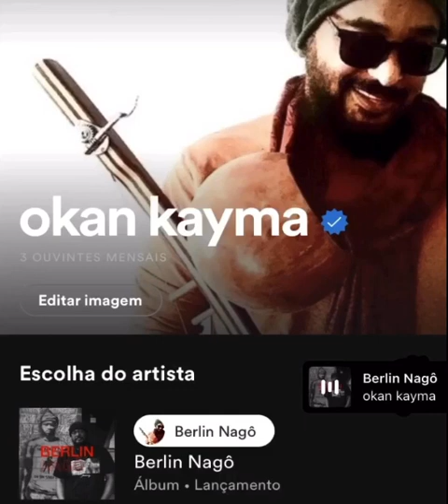BERLIN NAGŌ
OKAN KAYMA é músico percussionista, produtor musical e educador,
desenvolvendo trabalhos em múltiplas linguagens artísticas. Aprofundou os
seus estudos sobre o universo da música afro-brasileira com diversos mestres
e pesquisadores: Dinho Gonçalves, Naná Vasconcelos, Letieres Leite,
Gueladjo Sané, Alberto Ikeda, Ari Colares e Ivan Vilela.
Em 1997, foi para a Europa para participar na Mostra Internacional de Teatro
de Ribadavia (Galiza) e na Expo’98 de Lisboa, como músico do Auto da Barca
do Inferno (Grupo Dragão 7), sendo convidado a radicar-se em Portugal para
desenvolver projetos musicais e artístico-sociais, workshops e palestras no
universo da lusofonia (Rao Kyao, Yami, Balleteatro, Companhia de Atores).
Em 2016, publicou o seu livro &quot;Caderno de Ritmos Brasileiros e Instrumentos
de Percussão&quot;, lançado em vários países, resultado da sua pesquisa sobre o
universo da música popular brasileira.
Em 2020, inicia o seu projeto como músico solo, com composições autorais,
numa fusão entre ritmos afro-indígenas, samplers, atabaques e outros
elementos, em diálogo com a musicalidade e ritmos tradicionais dos locais ao
seu redor. Em 2021, lança este novo projeto de criação e produção musical
com o álbum Groove da Mata.

Okan Kayma is a percussionist, music producer and educator,
developing works in multiple artistic languages. deepened the
his studies on the universe of Afro-Brazilian music with several masters
and researchers: Dinho Gonçalves, Naná Vasconcelos, Letieres Leite,
Gueladjo Sané, Alberto Ikeda, Ari Colares and Ivan Vilela.
In 1997, he went to Europe to participate in the International Theater Show
in Ribadavia (Galicia) and at Expo'98 in Lisbon, as a musician for Auto da Barca
do Inferno (Dragon Group 7), being invited to settle in Portugal to
to develop musical and artistic-social projects, workshops and lectures in the
universe of lusophony (Rao Kyao, Yami, Balleteatro, Companhia de Atores).
In 2016, he published his book &quot;Caderno de Ritmos Brasileiros e Instrumentos
de Percussion", released in several countries, as a result of his research on the
universe of Brazilian popular music.
In 2020, he starts his project as a solo musician, with original compositions,
in a fusion between afro-indigenous rhythms, samplers, atabaques and other
elements, in dialogue with the musicality and traditional rhythms of the places around
around you. In 2021, launches this new music creation and production project
with the Groove da Mata album.